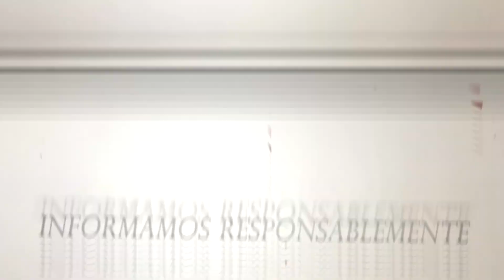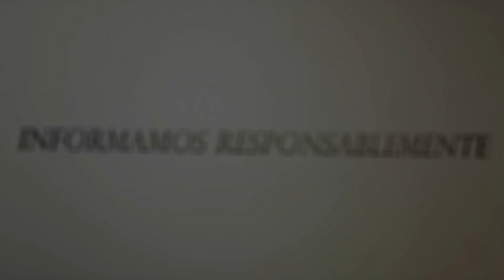TRADICIONES DE MI PUEBLO: SIEMBRA, COSECHA Y FESTEJA / REMEMBRANZAS DEL SUR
Comparto un resumen del espectáculo: tradiciones de mi pueblo; siembra, cosecha y festeja.